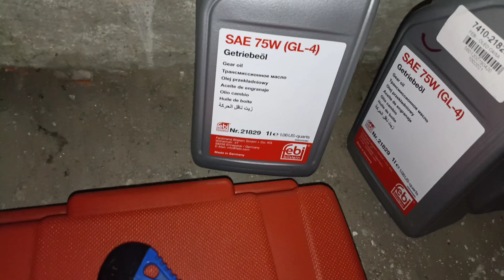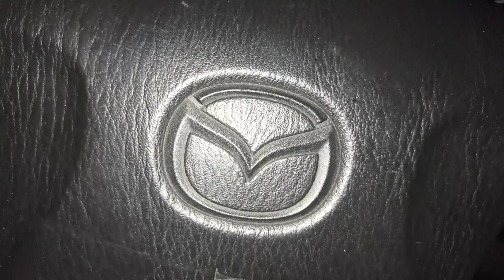TROCA ÓLEO CAIXA VELOCIDADES MAZDA 323F(BJ)2001/TRANSMISSION OIL CHANGE 75W GL4